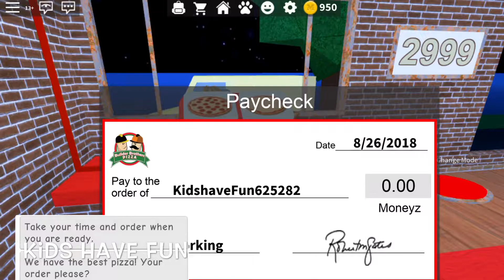Roblox My Favorite Pizza Place Kids Childs Games Nursery Rhymes Colors Play #1